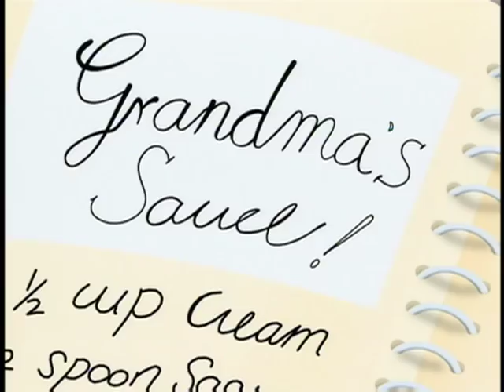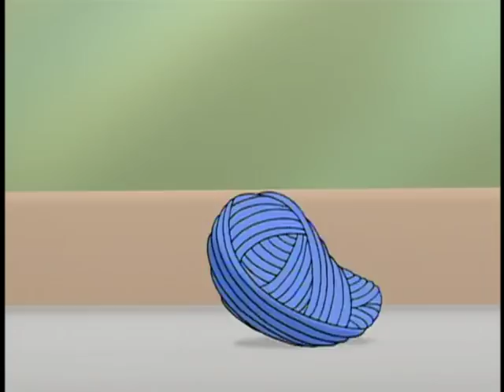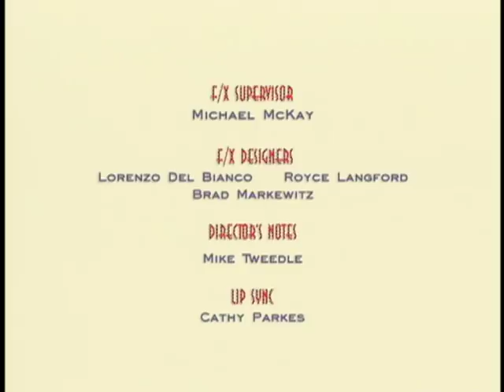George Shrinks: On The Road - Ep. 27 | NEW FULL EPISODES ON TREEHOUSE DIRECT!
Dad’s band is going on the road and George and the family are tagging along to the snazzy big-city hotel. When a stray pet upsets the chef’s dinner plans - and sauce, it’s up to George to whip up a solution.